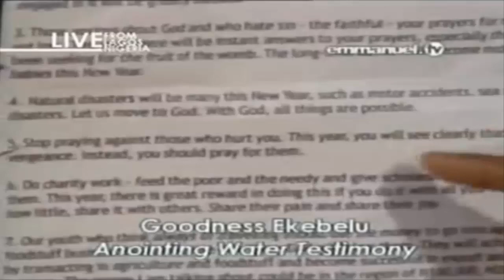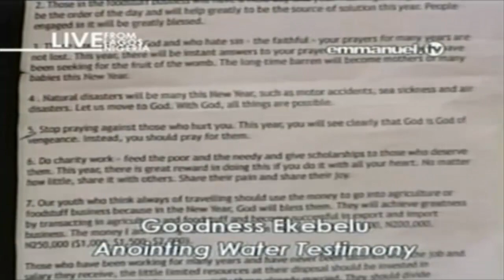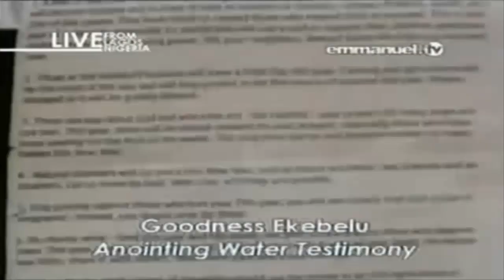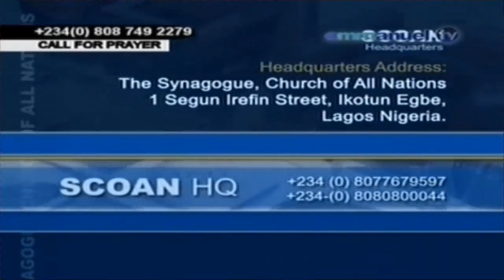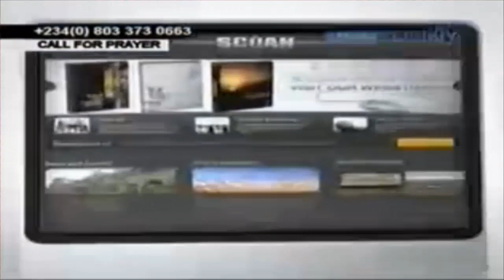SCOAN 31/08/14: "No One Has Ever Graduated In My Family" Anointing Water Testimony, Emmanuel TV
SCOAN Testimony Time
Sunday 31 August 2014
Emmanuel TV